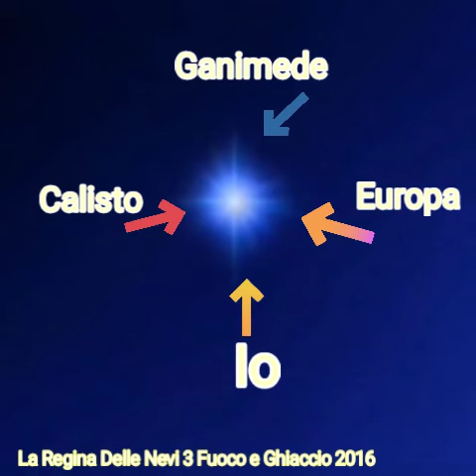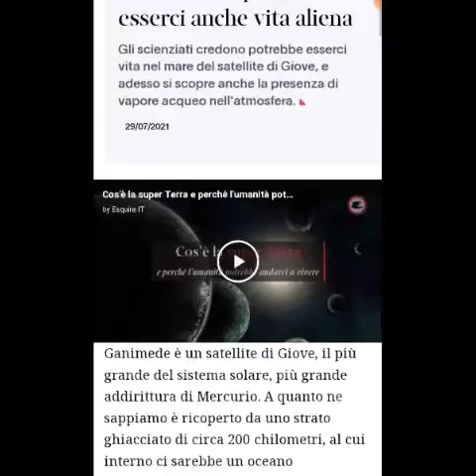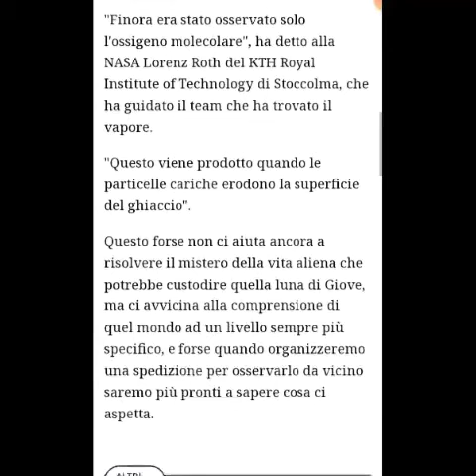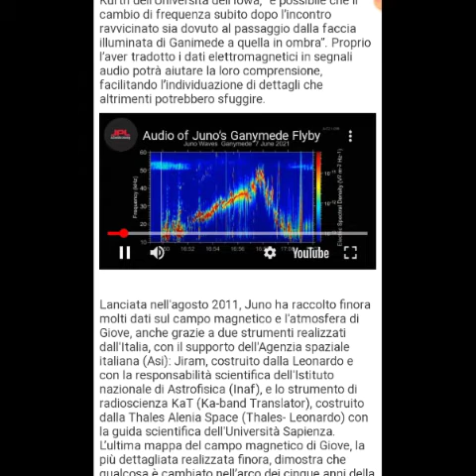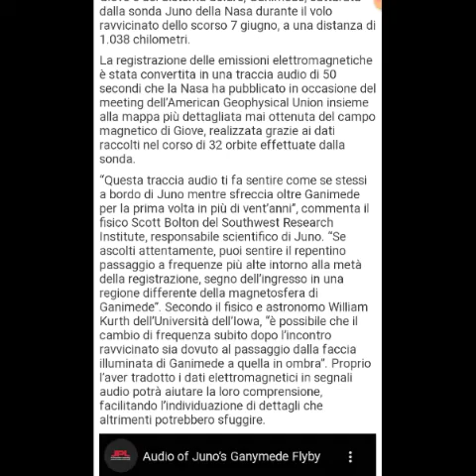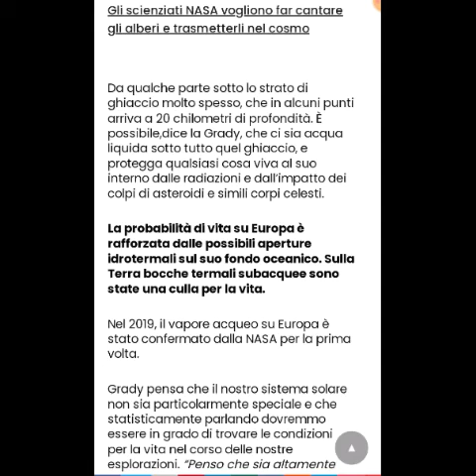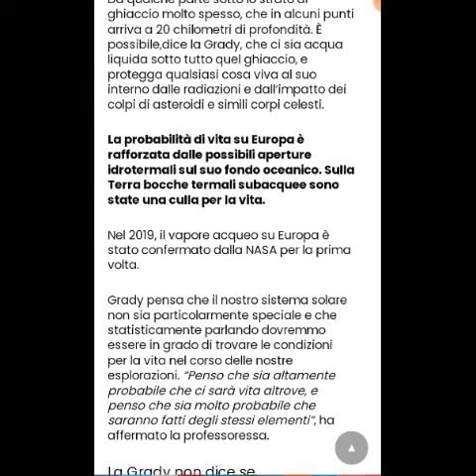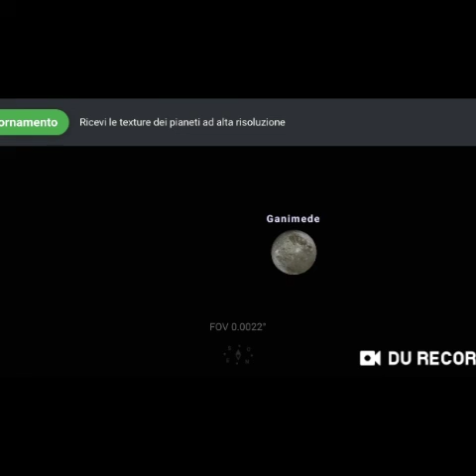Astronomy Universe #19 Parliamo Delle 4 Lune di Giove Ganimede Io Calisto e Europa